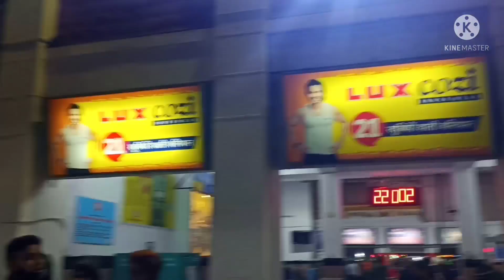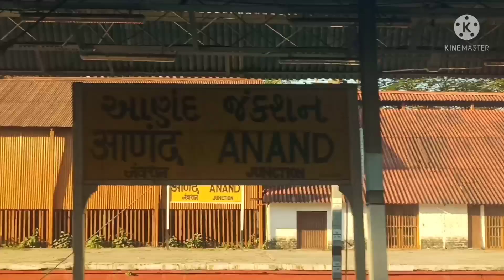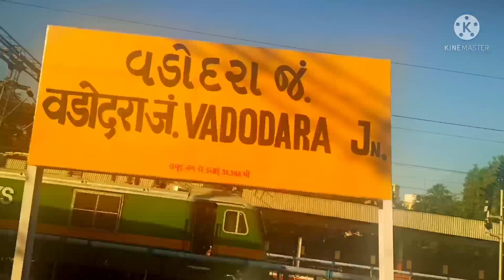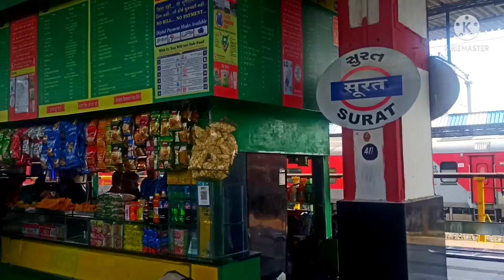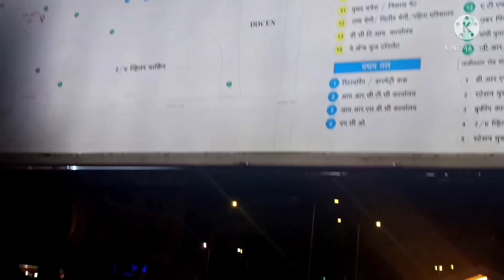Jodhpur to Pune_ Humsafar Express